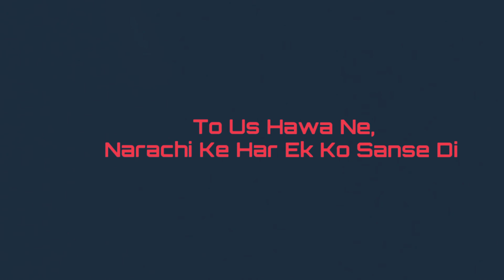KGF chapter 2 Yash status part 3||Rushi and its status